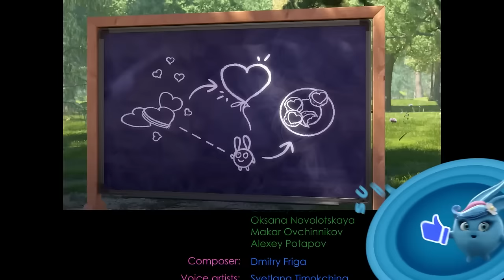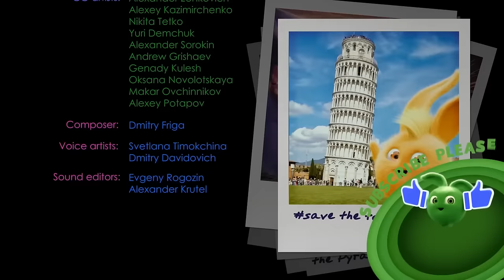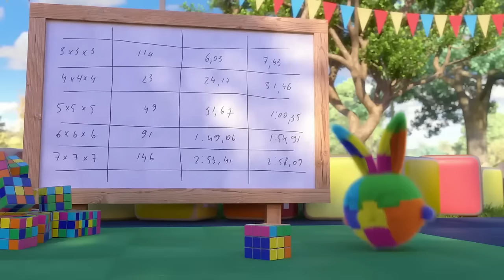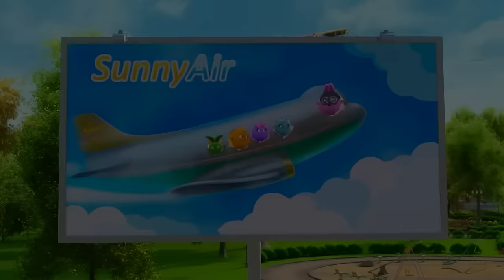SUNNY BUNNIES - NICE ICE CREAM DAY | Season 6 Compilation | Cartoons for Kids